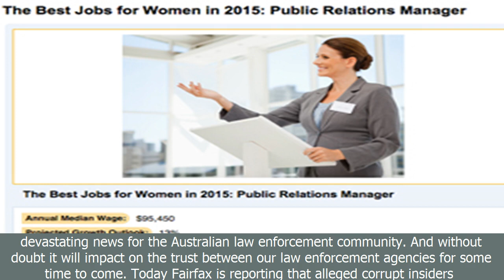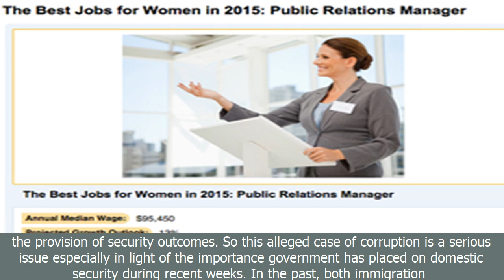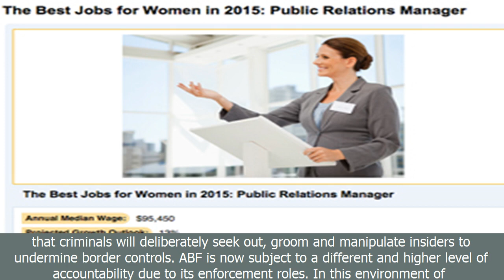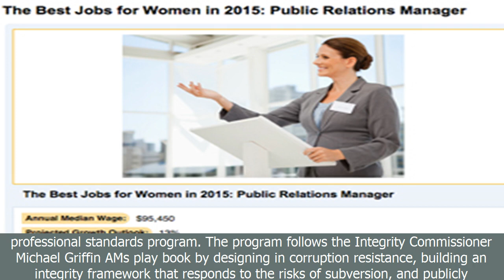Corruption in australian border force is devastating news for public trust in law enforcement